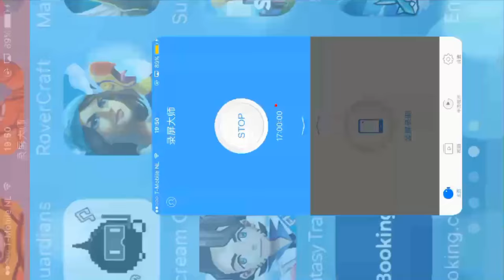Monster Legends BRYNHILDA Level 100 Skills and Combat